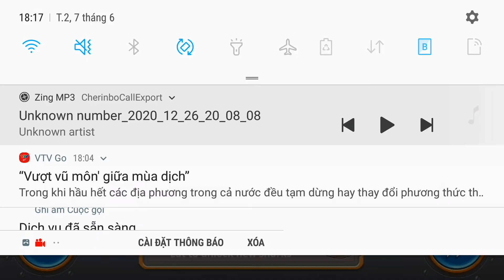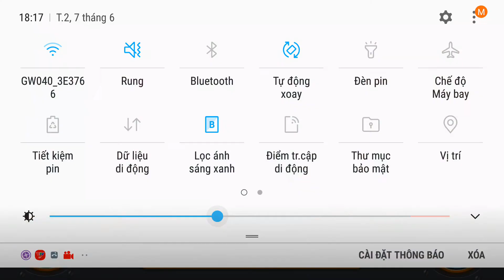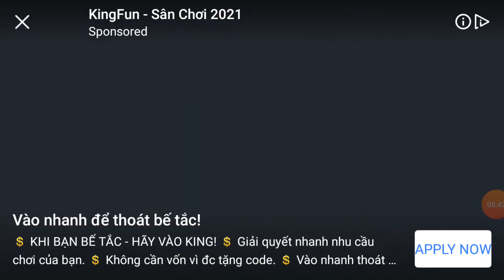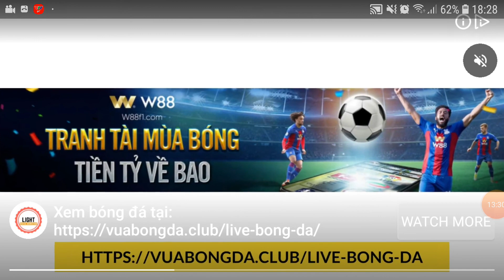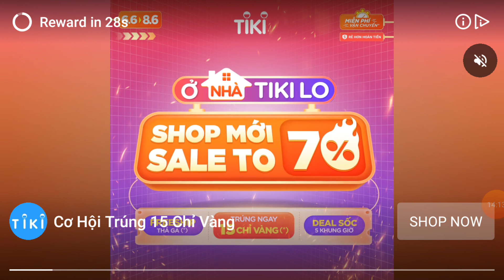Bé Chơi game Hungry